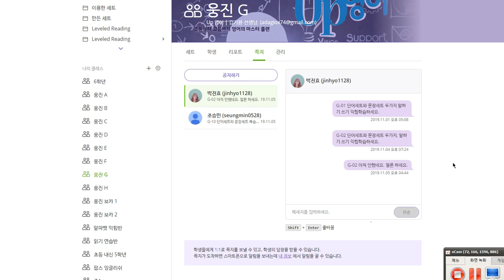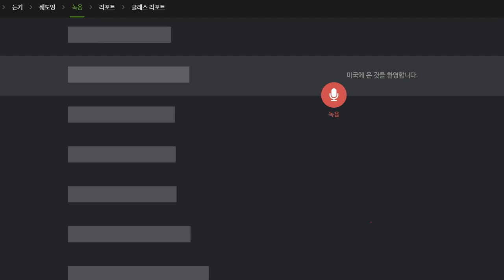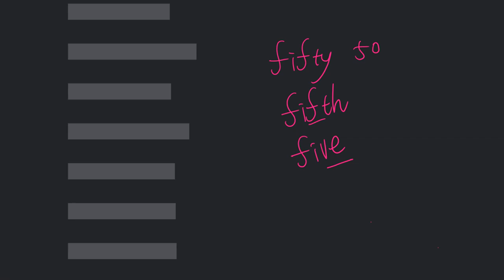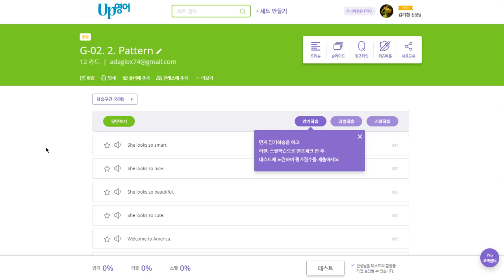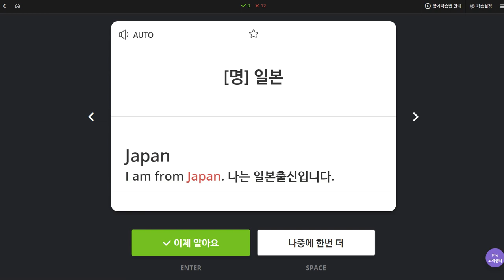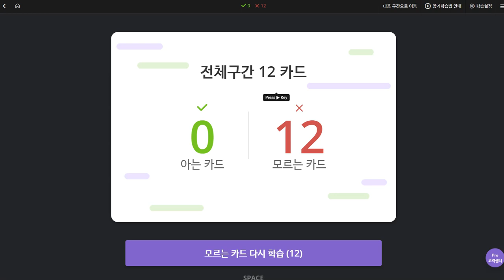박진효 2019 11 06 일대일